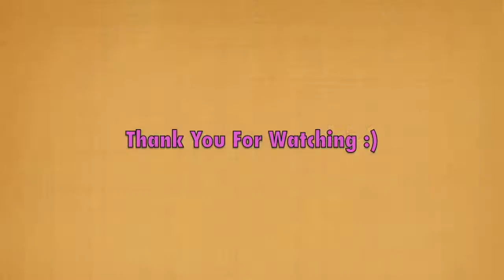Vormót 2010 Stjarnan T3 tumbling 5 fl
Vormót 2010